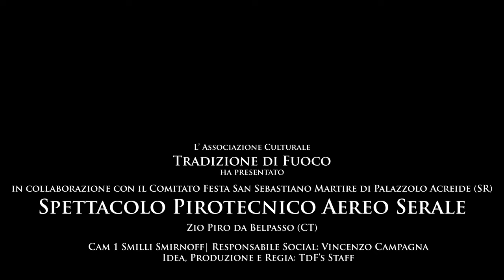4K Palazzolo Acreide (SR) San Sebastiano Martire 2024 Zio Piro by Vaccalluzzo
Spettacolo pirotecnico aereo serale eseguito dalla Zio Piro di Gianni Vaccalluzzo da Belpasso (CT).
Video di Smilli Smirnoff Editor.